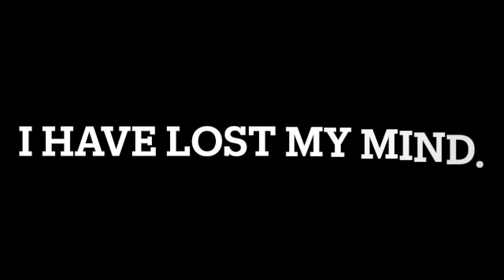I GOT INFINITE OOZE! | Roblox Mutant Mayhem 2#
This is part two of the Mutant Mayhem series. In this episode we get everything needed for coins. we get Michelangelo morph. and we get infinite ooze. There is only gonna be one more part of this so 5 likes = part 3!